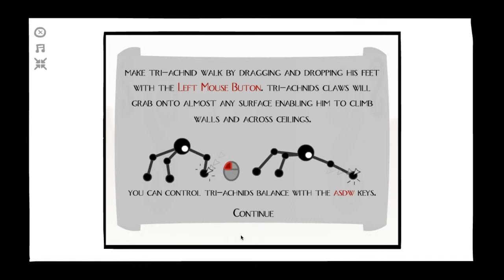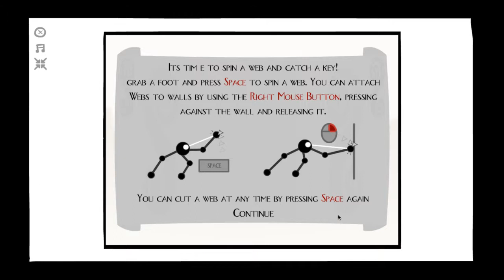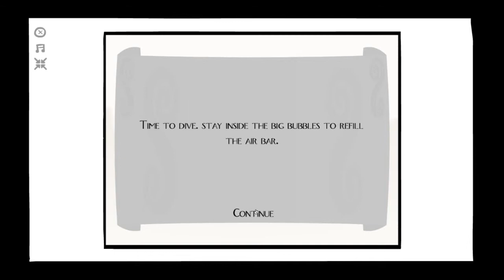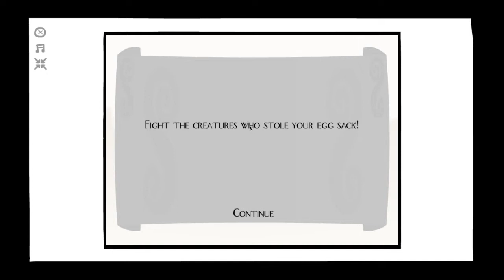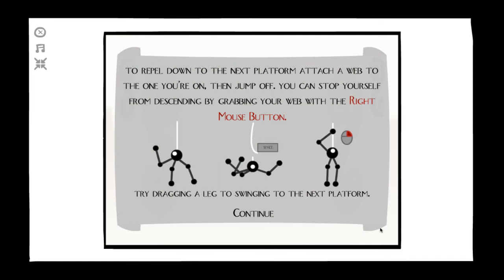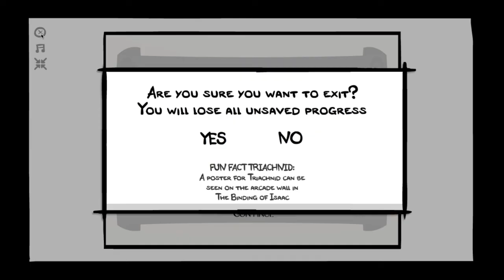The Basement collection part2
this time i play the spider.